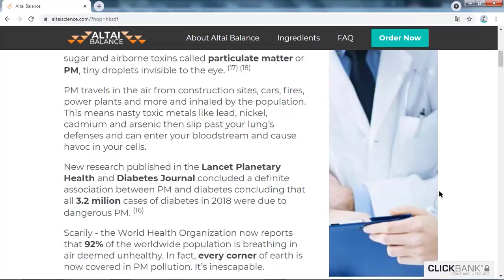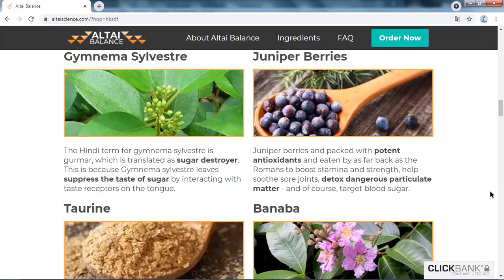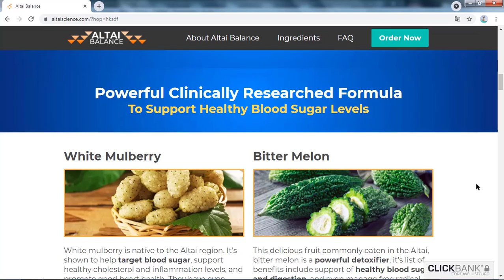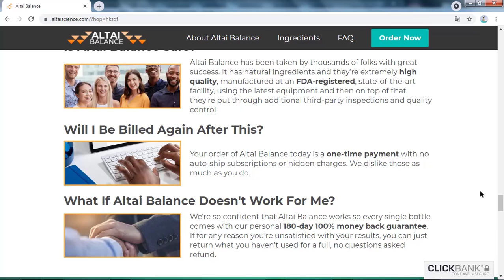Altai Balance Know The Whole Truth ! Does Altai Balance Honest Review ! Altai Balance Supplement !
What is Altai Balance ?

Altai Balance is a nutritional supplement sold online through AltaiBalance.com. The supplement is marketed to diabetics, pre-diabetics, and anyone who wants to lower their blood sugar.

Altai Balance claims to use natural ingredients to target the root cause of unbalanced blood sugar. Using an anti-aging proprietary blend and detoxifying herbs, Altai Balance claims to support your body’s ability to balance its blood sugar.

According to FDA regulations, supplements cannot claim to lower blood sugar. However, the creators of the formula Altai Balance claim their formula is ideal for “resetting your blood sugar” and can “balance blood sugar for both women and men,” among other advertised benefits.

Each serving of Altai Balance contains 19 active ingredients. The makers of Altai Balance claim to have used no toxins, stimulants, or other harmful ingredients.

How Does Altai Balance Work ?

The makers of Altai Balance claim their formula can “reset” your blood sugar levels. Many people with diabetes struggle with high blood sugar. When you have diabetes, your body doesn’t process blood sugar as efficiently.

Altai Balance advertises itself as a solution, claiming to use an “expert formulation” to help people with diabetes restore healthy blood sugar levels.

The supplement also claims to provide anti-aging benefits, help you lose weight, and enjoy other benefits. Here are some of the effects you can expect after using Altai Balance, according to the official sales page:

- Reset and balance blood sugar
- Support healthy weight
- Support a healthy heart
- Support a healthy brain
- Boost energy levels
- Support healthy joints

By taking Altai Balance daily, you can purportedly get the blood sugar, flat belly, and slim body “you’ve been dreaming of,” according to the official website.

Altai Balance Claims to Be “More Powerful Than Any Diet or Exercise” for Blood Sugar and Weight Loss

Most doctors recommend dieting and exercising to control symptoms of diabetes. If you exercise regularly and eat right, you can lose weight, reduce your dependency on diabetes drugs, and enjoy other benefits.

It’s easier for your body to manage blood sugar when you’re at a normal weight. However, the makers of Altai Balance claim that diet and exercise don’t target the root cause of blood sugar issues, which is why they insist Altai Balance is “more powerful than any diet or exercise on the planet.”

What makes Altai Balance more powerful than diet or exercise? How can a supplement be more effective for blood sugar and weight loss than diet and exercise?

The makers of Altai Balance insist their formula is so powerful that it’s better than diet and exercise for diabetics, anti-aging, weight loss, and blood sugar.

A Closer Look at Altai Balance

From the outside looking in, Altai Balance is an all-new health optimizing supplement devised using more than 15 natural plants/herbal extracts. In terms of its purity, each and every capsule of this potent formula has been manufactured in a USA based facility that is FDA approved and GMP (good manufacturing practice) certified. For those of our readers who may not be aware, a GMP certification ensures that the product in question is being processed, packaged, and created under highly sterile, strict, and precise conditions.

Furthermore, Altai Balance is non-GMO based and does not contain any additional binders, fillers, toxins, or other dangerous stimulants that may have an adverse effect on one’s body later down the line. If that wasn’t enough, the product is non-habit forming in nature and can thus be used for extended periods of time without any unwanted risks.

Lastly, in terms of dosage, the manufacturer recommends that one to two capsules be taken daily in the morning along with a glass of lukewarm water. Also, if users are currently taking any medication, they should consult their GPs to ensure that their bodies do not react negatively to Altai Balance.